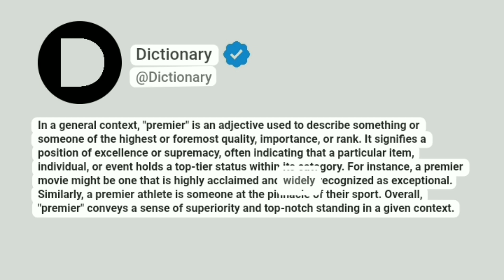Premier Meaning In English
In a general context, "premier" is an adjective used to describe something or someone of the highest or foremost quality, importance, or rank. It signifies a position of excellence or supremacy, often indicating that a particular item, individual, or event holds a top-tier status within its category. For instance, a premier movie might be one that is highly acclaimed and widely recognized as exceptional. Similarly, a premier athlete is someone at the pinnacle of their sport. Overall, "premier" conveys a sense of superiority and top-notch standing in a given context.